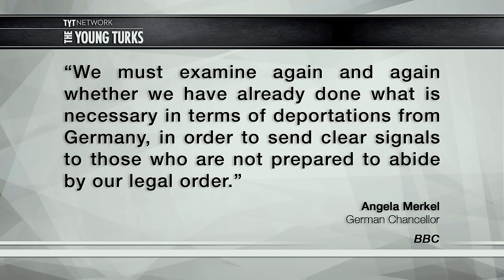NEW DETAILS From Cologne Attacks Emerge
Over 40 suspects have been identified from the attacks Germany on New Years Eve. Refugees were among the attackers, and now the German government is considering curtailing the acceptance of Syrian refugees into their country. Ana Kasparian, Jimmy Dore (The Jimmy Dore Show), Jayar Jackson, and Becca Frucht hosts of The Young Turks discuss.

Would you let refugee into your country after an attack like this?

“An internal police report reveals officers "could not cope" with the volume of attacks in Cologne on New Year's Eve, German media say.

Women were "forced to run the gauntlet" through gangs of drunken and aggressive men outside the station, it said.

Police say the number of reported crimes from the incident has risen to 121, about three-quarters of which involve sexual assault.

They have identified 16 suspects, but have made no new arrests.”

The Largest Online News Show in the World. Hosted by Cenk Uygur and Ana Kasparian. LIVE STREAMING weekdays 6-8pm ET.